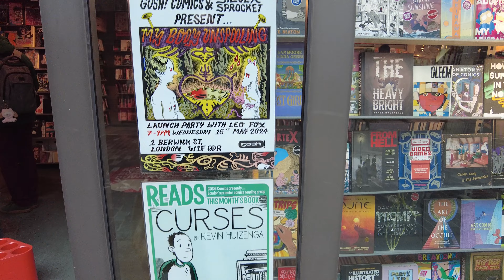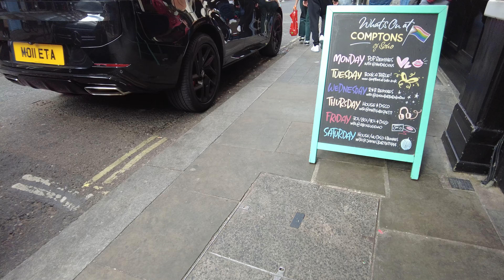LONDRES: Percorrendo o bairro de SOHO / LONDON: Soho Strolling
Todos os FINS DE SEMANA estreiam aqui, neste canal, dois novos vídeos.

E visite também nosso novo canal exclusivamente dedicado a mostrar vídeos de Porto Alegre. Ele está em

Este vídeo mostra uma caminhada pelo bairro central de SOHO, uma das áreas mais descoladas, ecléticas e interessantes de Londres, sempre com altas vibes,  amado pelos locais e adorado por turistas. Ótimos restaurantes, bares, cafés, pizzarias, sex shops, casas de massagens, casas voltadas para a comunidade LGBTQ+, o Soho tem de tudo para todos os gostos, de dia ou de noite.